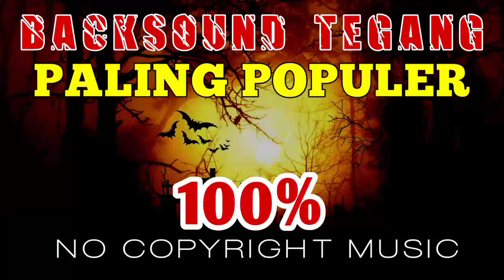BACKSOUND MUSIK TEGANG No Copyright | Backsound Peperangan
Backsound musik tegang no copyright | Backsound Peperangan cocok untuk video anda yang bertema tegang dan peperangan.

⚠️ PERHATIAN ⚠️
Channel ini dibuat untuk menyajikan koleksi musik bebas pakai (No Copyright Audio). Tentunya sahabat tidak akan was-was tentang masalah copyright.
Untuk menggunakan audio dari video ini cukup sobat DOWNLOAD dan convert video ini ke format MP3. Semoga bermanfaat.